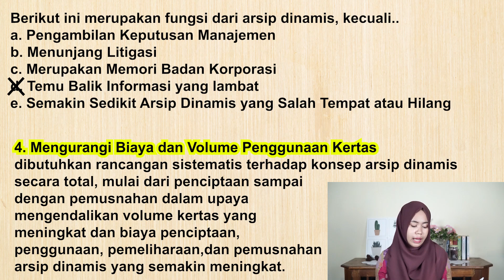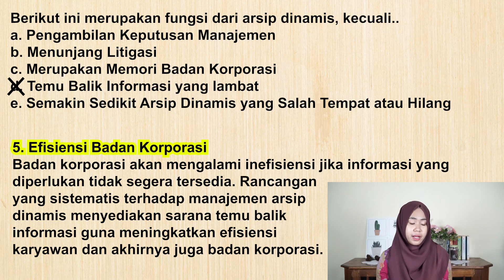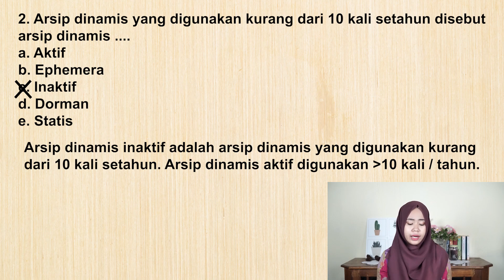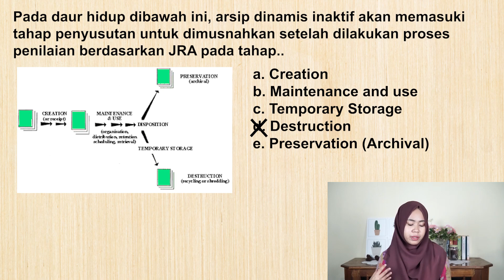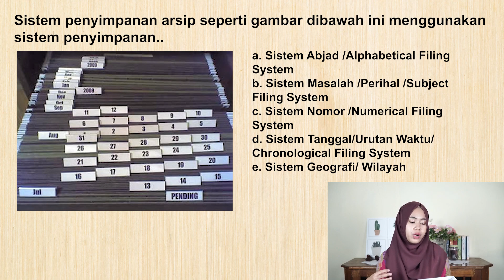Latihan Soal SKB CAT Arsiparis Kearsipan tentang Arsip Dinamis sesuai materi Menpan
Hallo teman-teman! Kali ini saya ngajakin kalian belajar bareng tentang Latihan soal SKB Cat Arsiparis Pranata Kearsipan tentang Arsip Dinamis yang sesuai dengan Materi Pokok Menpan ! Yuk belajar semangat ! Semoga kalian dapat mendapat SKB skor maksimal yaa..